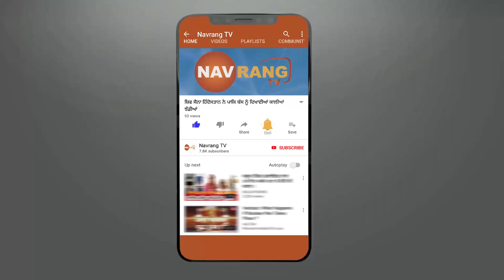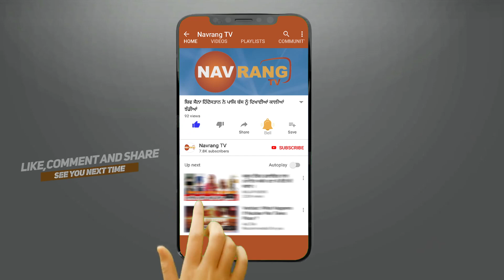ਫਗਵਾੜਾ ਵਿਖੇ ਵਾਲਮੀਕਿ ਸਮਾਜ ਅਤੇ ਪੁਲਿਸ ਪ੍ਰਸ਼ਾਸਨ ਹੋਇਆ ਆਹਮੋ ਸਾਹਮਣੇ